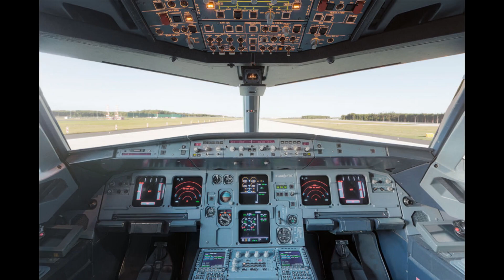Which is Better? : Airbus A320ceo or A320neo